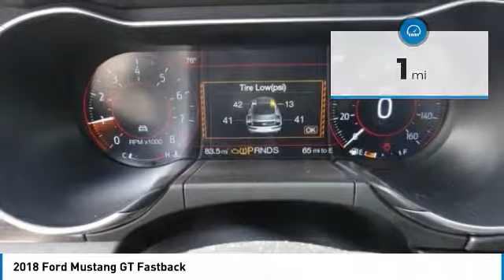2018 Ford Mustang North Hollywood,Los Angeles,San Fernando Valley,Glendale,Burbank M80933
2018 Ford Mustang GT Fastback

5500 Lankershim Blvd.

SUNRISE FORD NORTH HOLLYWOOD, PROUDLY SERVING NORTH HOLLYWOOD, LOS ANGELES, SAN FERNANDO VALLEY, GLENDALE, BURBANK, AND SURROUNDING CALIFORNIA LOCATIONS THIS SHADOW BLACK 2018 Ford MUSTANG IS EQUIPPED WITH A 5.0L Ti-VCT V8, AUTOMATIC TRANSMISSION, AND RECEIVES AN ESTIMATED 15 City/24 Hwy MPG. NORTH HOLLYWOOD CALIFORNIA 91601.